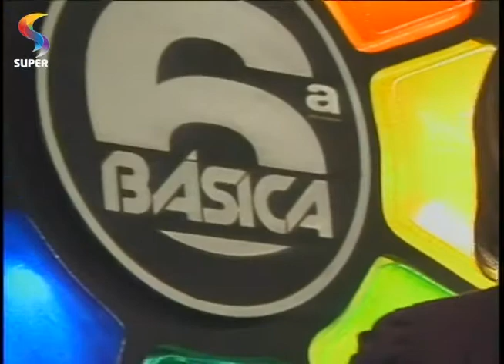SEXTA BÁSICA - Vou prosseguir - Ana Paula Valadão e Ludmila Ferber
Ana Paula Valadão e Ludmila Ferber cantam "Vou prosseguir" no programa SEXTA BÁSICA.
REDE SUPER